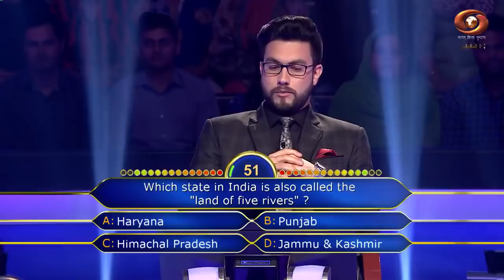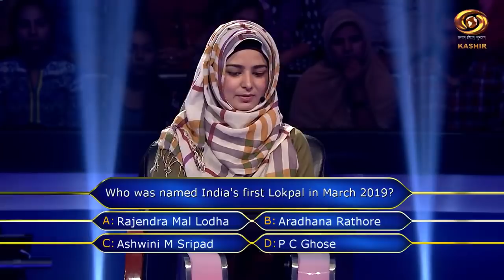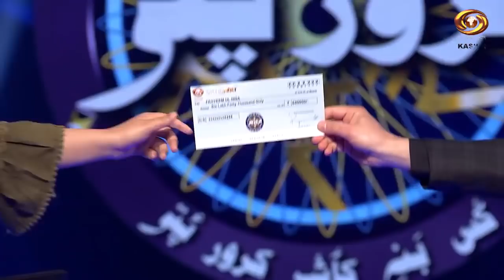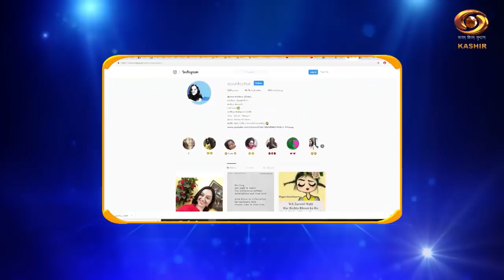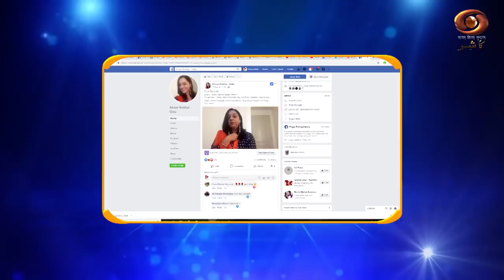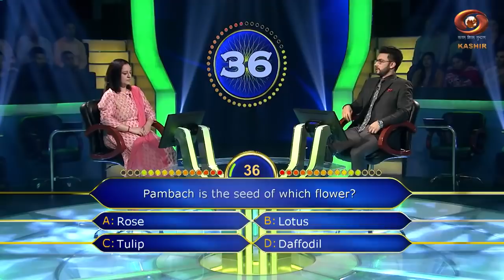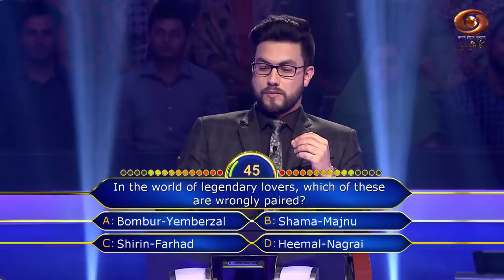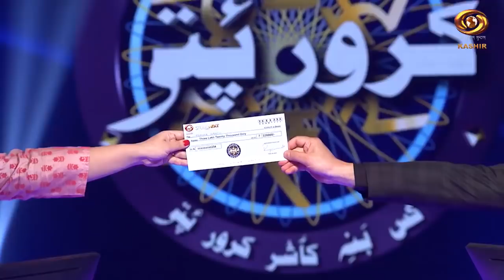Kus Bani Koshur Karorpaet - 22.06.19 (DIDA Episode)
Asvun Koshur , that is me your Dida (Meanka Handu) was invited as a "Celebrity guest" to Koshur Kus Bani Karorepaet , Kashmiri version of KBC. I feel honoured to share with you the money will go to charity.